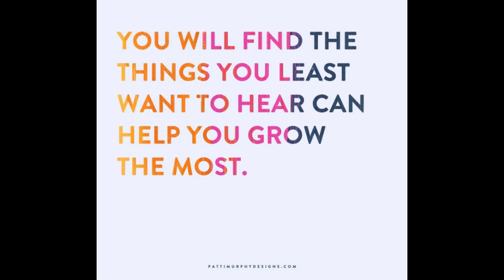Relaxing Sleep Music & Stress Relief - Relaxing Music Insomnia Meditation Music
Washington
America _
USA
Oregon
California
Nevada
idaho
Montana
Wyoming
Utha
Arizona
Colorado
Newmexico
North Dakota
south Dakota
Nebraska
Kansas -kansas
Oklahoma
Texas
Minnesota
Lowa
Missouri
Arkansas
Louisiana
Mississippi
Wisconsin
Illinois
Tennessee
Alabama
Kentucky
Indiana
Michigan
Ohio
Georgia
New york
Pennsylvania
Virginia
North Carolina
South Carolina
Alaska
Hawaii
Florida
Maina
Massachusetts
New Jersey
Maryland
Ontario
Toronto
Quebec
Quebec City
Montreal
Nova scotia
Halifax
New Brunswick
Moncton
Winnipeg
Victoria
Manitoba
Vancouver
Charlottetown
Regina
Saskatoon
Alberta
Ottawa - Ottawa I used to think my anxiety attacks would last forever. After all, I’d suffered them for 16 years.

So what could possibly change?

Well, I found out things already have changed!

An approach for all the main types of anxiety disorder has made a life-changing difference for hundreds of people.

And now I’m one of them.

Calm Relaxing Deep Sleep background music

Want to relieve your stress and fall asleep? Watch this amazing satisfying compilation that's given to calm down!

It's impossible not to gain a sense of peace and happiness at the end of the video! Try the challenge ;)

Satisfying Video that Makes You Feel Comfort | Relaxing Scenes & Calming Music You Will Enjoy